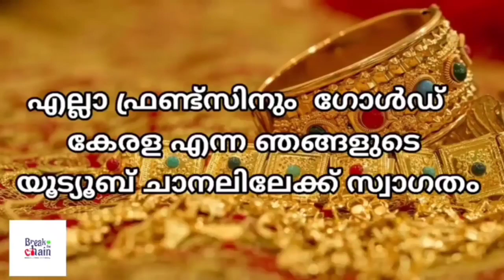today goldrate/ഇന്നത്തെ സ്വർണ്ണ വില /13/09/2022/ kerala gold price today/kerala gold rate today/gold